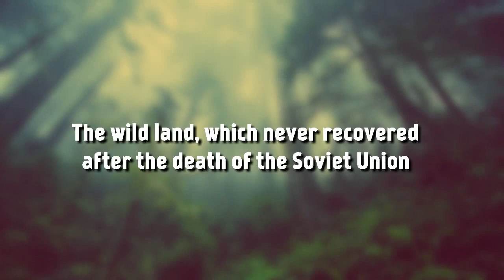Wildland - Official Trailer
Get behind the wheel of one of the Soviet SUVs and survive in the post-Soviet world of the Last Commune: explore, get supplies, trade, help the people of the Commune and try to live to see the final, death in this world is irreversible.

Wildland - это игра на выживание в пост-советском мире Последней Коммуны, где смерть необратима, а игроки управляют советскими внедорожниками.